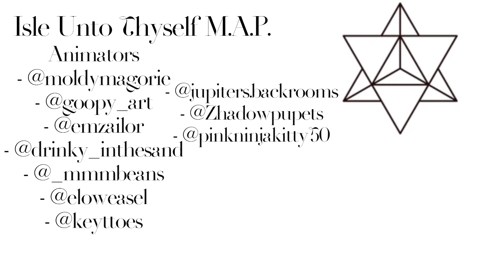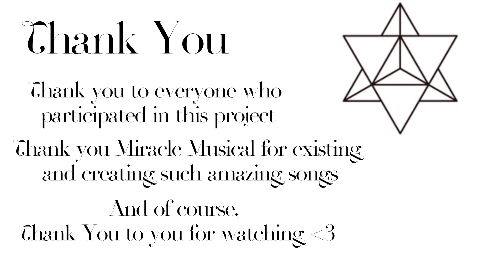Isle Unto Thyself M.A.P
Happy 10 Year Anniversary to the one and only cult classic album: Hawaii Part II

In order to truly celebrate a landmark occasion, ive gathered some volunteers to create this juggernaut of a project! The Isle Unto Thyself M.A.P.

Now all the beautiful faces who worked on the map can all be found on instagram, but here's a few who are here on Youtube!

Of course, Hawaii Part II, and all its songs are property of Miracle Musical, aka Joe Hawley, Ross Federman and Bora Karaca

Cheers to ten years!